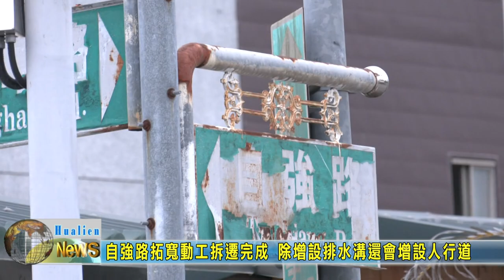20230407 05 自強路拓寬動工拆遷完成 除增設排水溝還會增設人行道